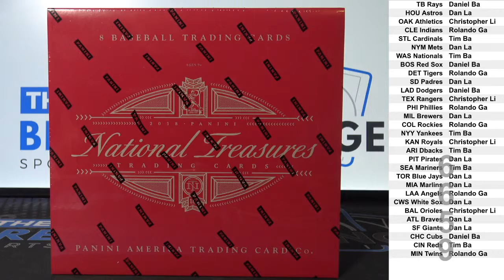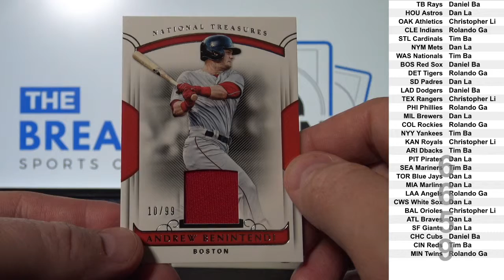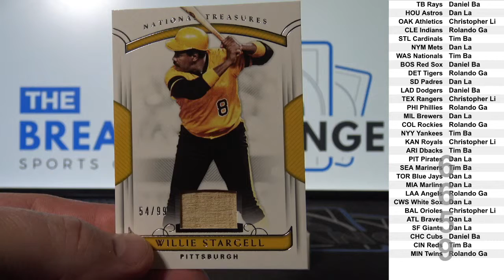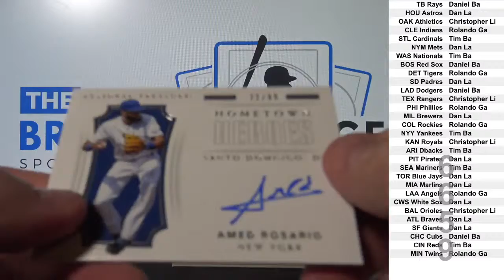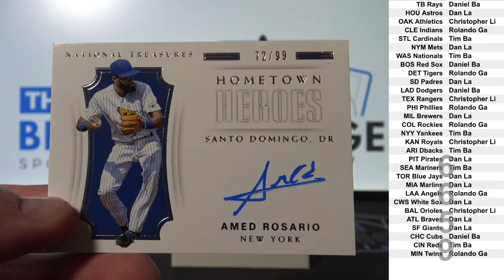2018 National Treasures Baseball 1-box break! (Break ID: 6659)